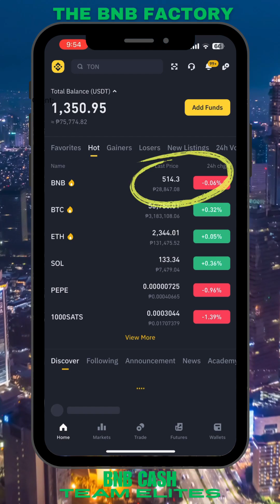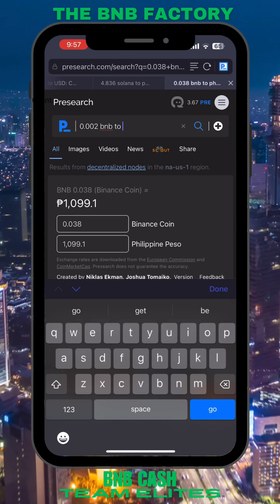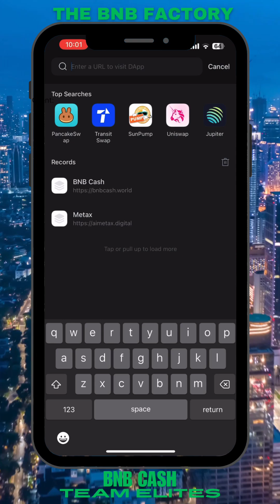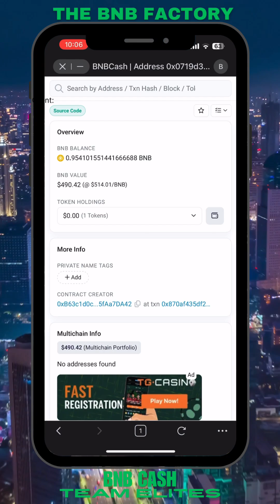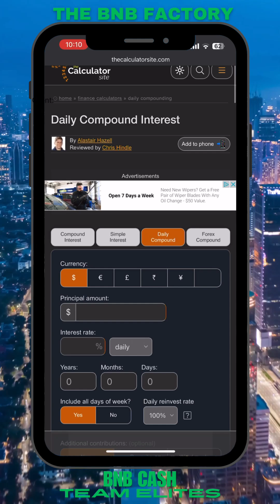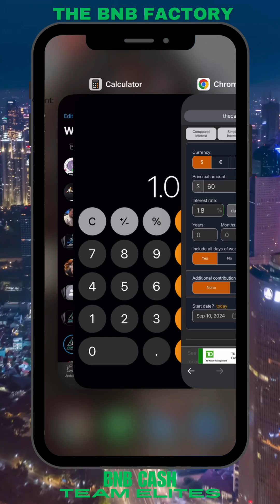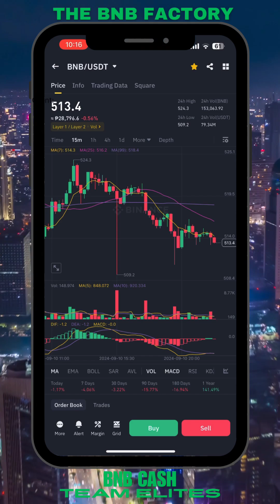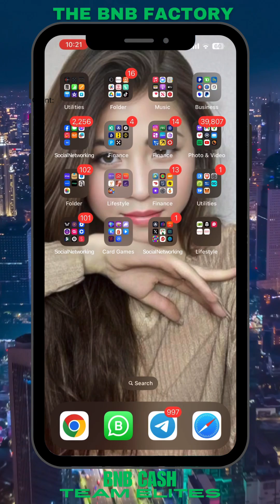BNB CASH COMPOUNDING STRATEGY TAGALOG EXPLAINED | 180% vs 495% AFTER 100days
FREQUENTLY-ASK QUESTIONS

1. Will it be sustainable?

Sustainability and long-term profitability is the core principle of the project with several anti-whale and sustainability features.

2. How long can this project stay?

The system is designed to operate for years as there are limits set to withdrawal, withdrawal only once in 24 hours!

3. Is there any insurance for No-Backdoor Policy?

The contract is transparent in where in anyone can audit the contract code.

Additional:

- BNBCASH is genuine.
You can read all about the contract, it's open and verified on Bnb smart chain.
Blockchain runs the project and this is a smart contract.

-There isn't any chances in smart contract.
Once deployed, no one can change smart contract.
We can only add a feature on the  website.

🛸 READY TO EARN BNB? 💰 ➡️ HERE'S HOW TO START BNBCASH ⬅️

➡️ Step 1: Download TRUST WALLET, TOKEN POCKET, META MASK, IMTOKEN WALLET or any types of DApps wallet from your respective App stores.

➡️ Step 2: Fund your wallet with BNB. You need at least 0.002 BNB  for the initial deposit, plus 0.0005 BNB for gas fees.

➡️ Step 3: Open the DApp browser on your URL section and paste this link below to start BNB CASH

➡️ Step 4: Choose the BNB SMART CHAIN Network.

➡️ Step 5: Choose your desired plan and make a deposit to start earning.

➡️ Step 6: Wait for the contract transaction to be confirmed.

➡️ Step 7: Now you have registered successfully.

It's as easy as 1, 2, 3. Start earning today! Enjoy the daily profit 💰